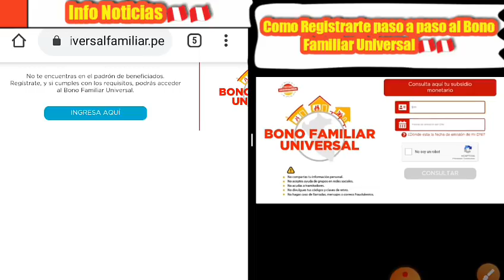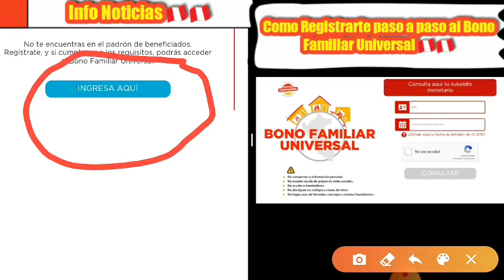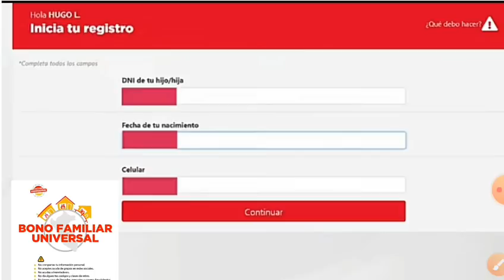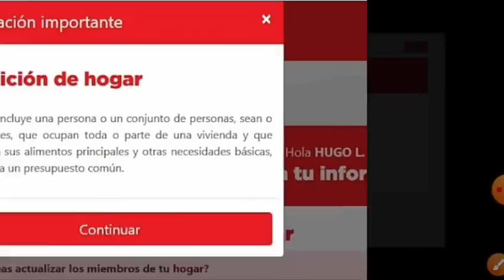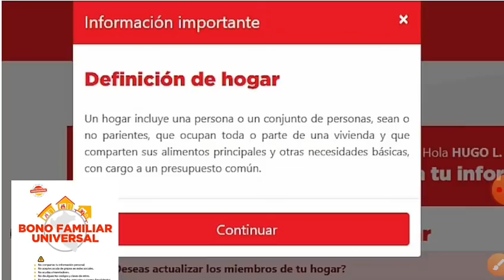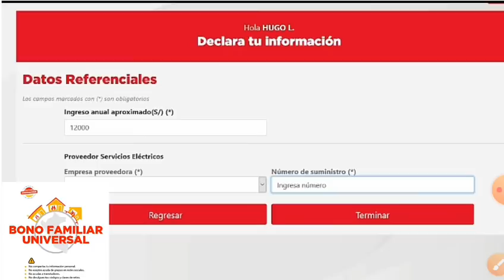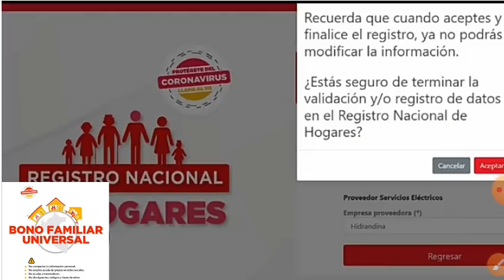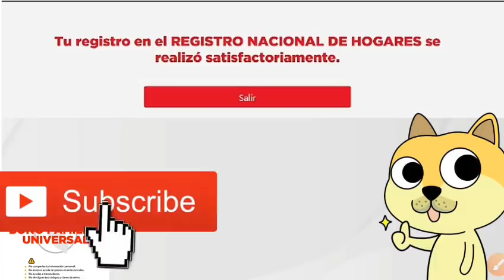Bono Familiar Universal: Inscribete aquí paso a paso